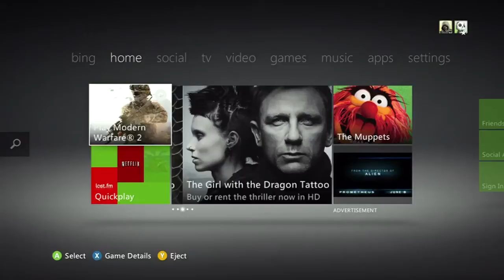Joined Storm......... Oh Wait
Fuck whoever changed their name to "Storm Evo" you can go suck a fucking cunt you dumb piece of shit.

GT:
Storm Evolve
Storm Strobe

Which one?^